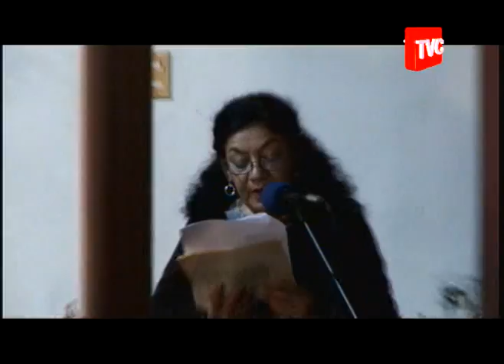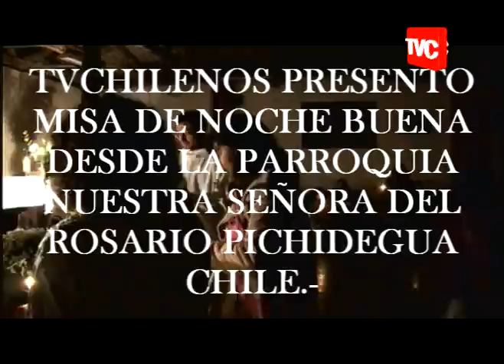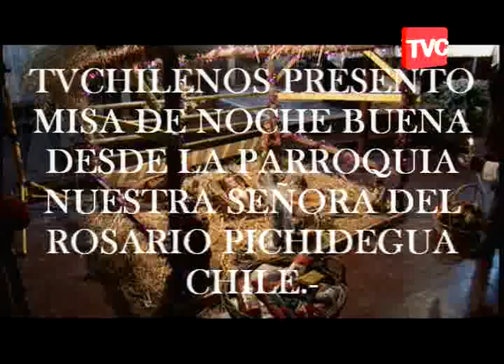MISA DE NOCHE BUENA 24.12.2012 PARROQUIA DE PICHIDEGUA.mpg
FUE LA MEJOR NOCHE BUENA QUE HEMOS VIVIDO COMO PERSONA Y MEDIO DE COMUNICACIÓN SOCIAL DONDE EN ESTA MISA RECIBIMOS UN VELITA QUE DICE: TE REGALO MI VOCA PARA QUE DENUNCIES LA INJUSTICIA.-